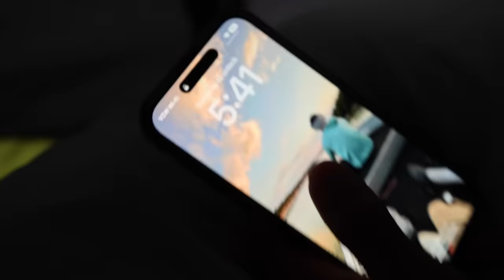Living with INDIGENOUS TRIBE on the Amazon River… (surviving)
After finally getting deep into the Amazon jungle, and linking up with an indigenous tribe, we set up at camp number two and decided to go out and catch with these people eat on a daily basis… We went absolutely Buckwild gang gang skirt

If you want to do something like this, follow (fish colombia) on Instagram and message them